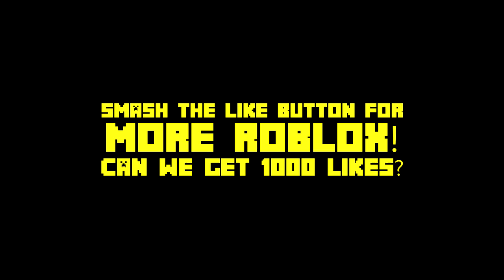Roblox Adventures / Pokemon GO / FINDING REGIGIGAS!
Roblox Adventures / Pokemon GO / FINDING REGIGIGAS! w/ LOGinHDi
MORE ROBLOX -

MORE ROLEPLAY! -

Add me on SNAPCHAT - LOGinHDi